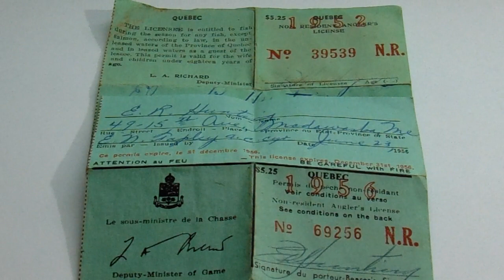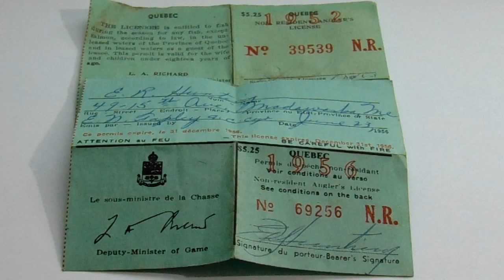1952 & 1956 Look At Old Canadian Fishing Licenses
These are the license for non resident back in the days. Check them out just for fun.